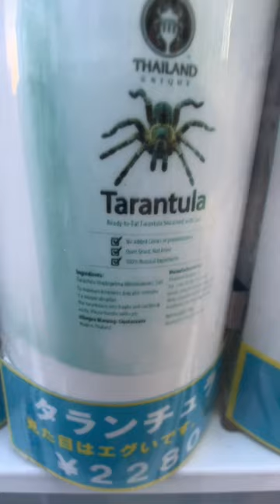Bug Snack Vending Machine In Japan 🐞🐛🐜🦟🪲🪳🕷️🇯🇵😳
Bug snacks vending machine In Japan 🇯🇵

1.

2.

3.

4.

5.

6.

7.

8.

9.

10.